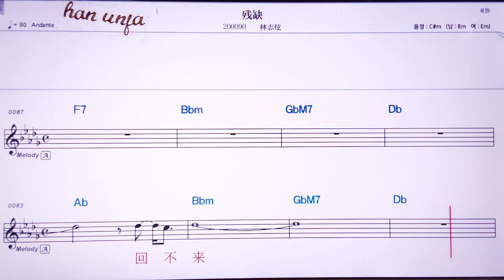💖 펑항칭수리한씨아오/양위잉 👍Karaoke With Sheet Music/MR,노래방, 악보, 코드,